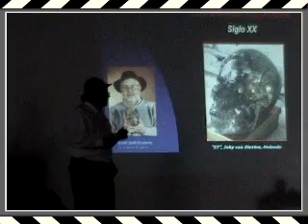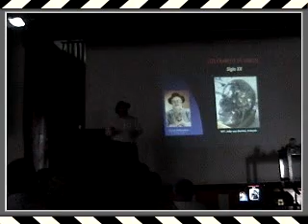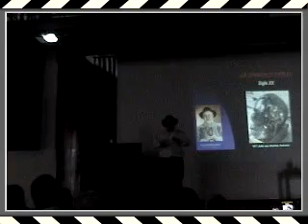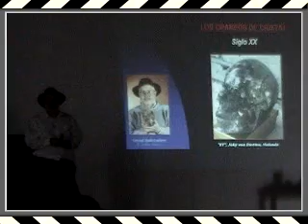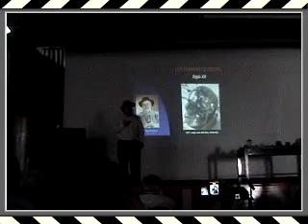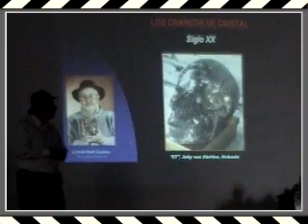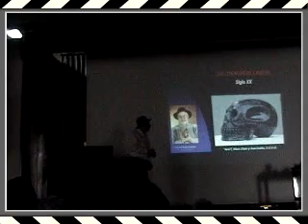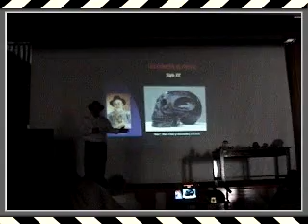Parte 6/29 Conferencia "Los craneos de cristal hablan" Joshua Shapiro. Mexico City 03. 10. 09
El tema de los Cráneos de Cristal ha generado mucho interés en los últimos años, principalmente gracias a la última película de Indiana Jones El Reino de la Calavera de Cristal; sin embargo, no es un tema nuevo. Quizá el cráneo de cristal más conocido es el Mitchell-Hedges, el cuál fue descubierto en 1924 por Anna Mitchell-Hedges, hija adoptiva de Frederick Albert Mitchell-Hedges, durante unas excavaciones en la zona arqueológica de Lubantuun, Belice.
En este ciclo de conferencias, nuestros expertos invitados compartirán sus experiencias, investigaciones y el conocimiento que han adquirido a lo largo de su vida trabajando con los Cráneos de Cristal. Aprenderemos acerca de algunas profecías concernientes a los Cráneos de Cristal y su relación con el año 2012 y el fin de la Cuenta Larga del Calendario Maya. Se nos presentarán respuestas a preguntas como: ¿Qué son los Cráneos de Cristal? ¿Para qué y cómo se utilizan? ¿Cuál es su importancia para el futuro de la Humanidad? ¿Cómo se clasifican los Cráneos de Cristal? ¿Puedo ser guardián de un Cráneo de Cristal?
 Lo invitamos a que nos acompañe en este viaje de exploración a través del tiempo, del espacio, de las dimensiones y de su yo interno, donde nuestros guías serán los Cráneos de Cristal.
JOSHUA SHAPIRO
Joshua ha estado involucrado con los cráneos de cristal desde 1983, cuando tuvo la oportunidad de estar en la presencia de un cráneo de amatista, localizado en el norte de California. En ese momento, sintió una fuerte conexión con este artefacto que cambió su vida para siempre. Desde entonces, ha dedicado su tiempo y esfuerzo en compartir con otros información clave relacionada con los cráneos de cristal y el papel que juegan en la profetizada Era Dorada".
Se siente muy afortunado de haber tenido la oportunidad de visitar en privado a varios de los cráneos de cristal más conocidos en el mundo incluyendo: el Cráneo de Cristal Mitchell-Hedges, ET, el Cráneo de Cristal del Museo Británico y Ami.
Joshua es autor de varios libros, incluyendo un libro sobre cráneos de cristal titulado Mysteries of the Crystal Skulls Revealed, el cual escribió junto con Sandra Bowen y F. R. Nick Nocerino.
Es cofundador de V J Enterprises. Esta organización, localizada en el área de Chicago, ha estado en operación desde febrero de 1992. V J Enterprises está dedicada a compartir la mejor información quedescribiría como nuestro planeta entrará a la "Era Dorada" a partir del año 2013. Joshua también enfoca sus esfuerzos para mantener la organización no lucrativa conocida como World Mystery Research Center. El objetivo de este centro es el estudio e investigación de diversos misterios del mundo. Shapirocree firmemente que dentro de estos misterios existe información y conocimiento ocultos que son vitales para la humanidad y que estos nos ayudarán a crear un mundo pacífico en el futuro cercano. Para más información visite
Actualmente, Joshua está preparando un viaje a Perú para principios de noviembre de este año. Para mayores informes visita la página
FactorMaya